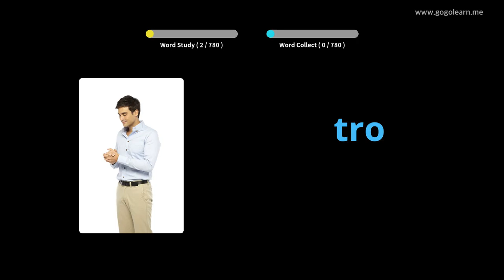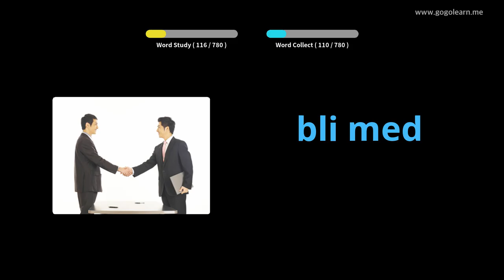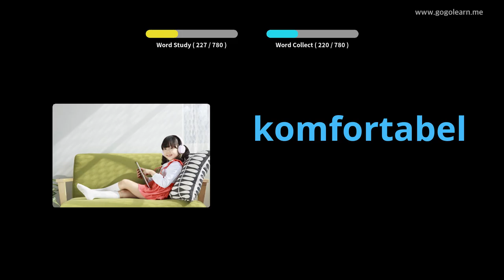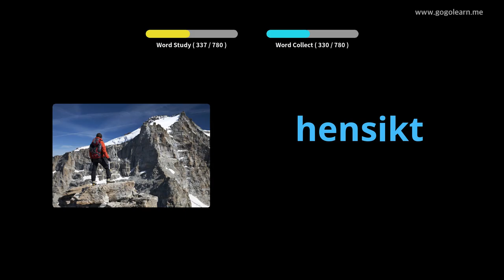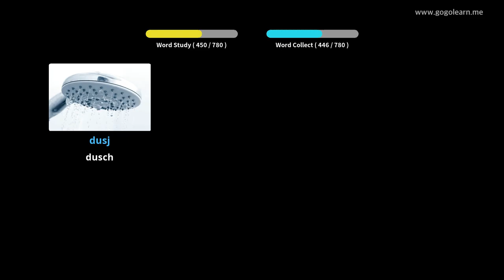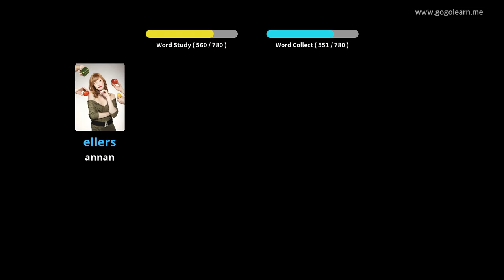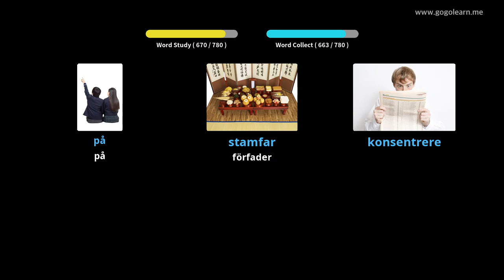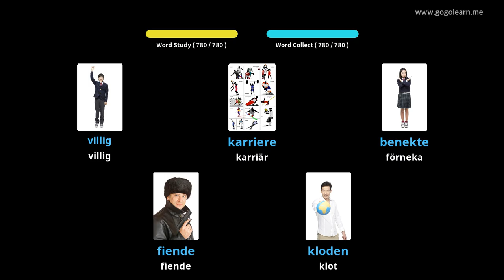Lär Dig Norwegian Genom Bilder |Norwegian Ordförråd Grundskola 2 | Golearn